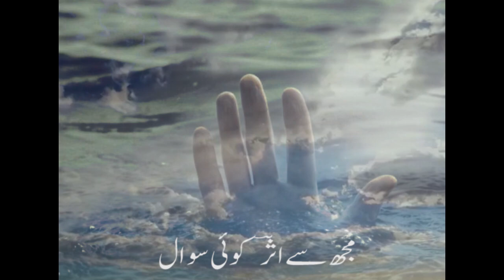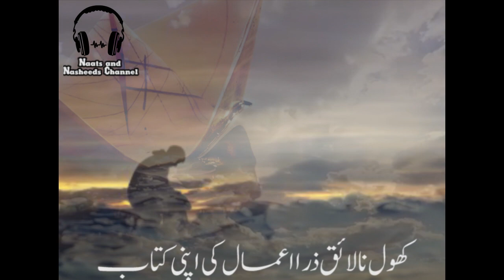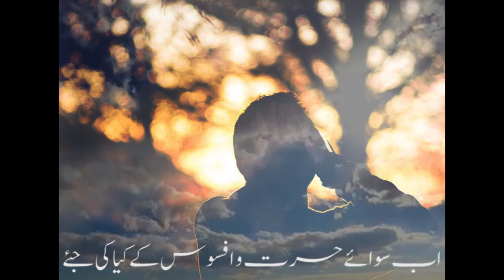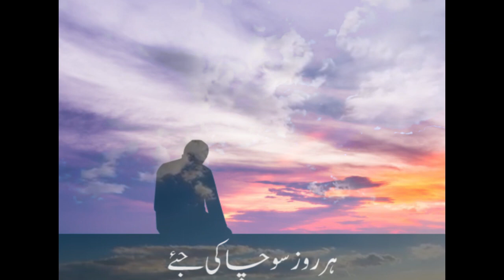Pehle To Ye Sochiye | Muraqabae Moat | Naats and Nasheeds Channel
Voice: Naserullah Sheraz (Nasheed TV)
Presented By: Naats and Nasheeds Channel

NAATS AND NASHEEDS CHANNEL - OFFICIAL CHANNEL OF URDU NASHEEDS